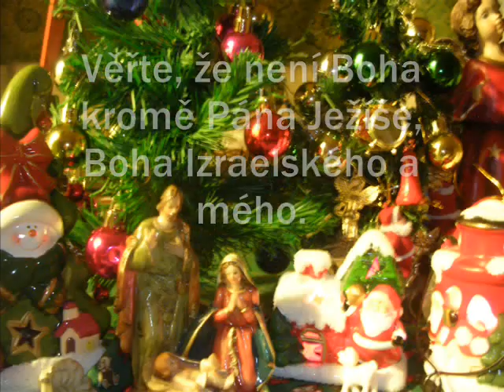Vánoční poselství Panny Marie Evě 2011